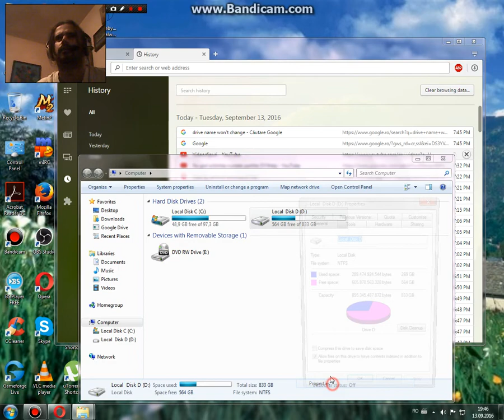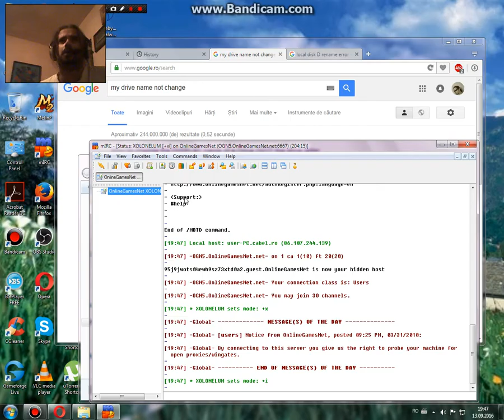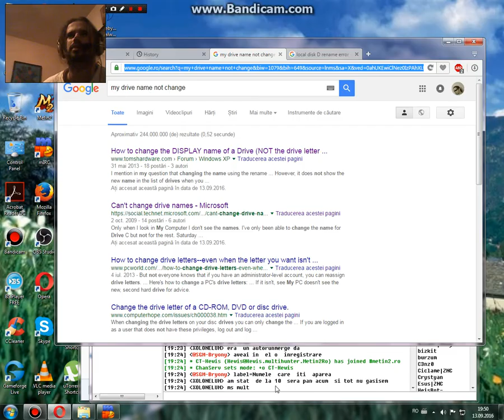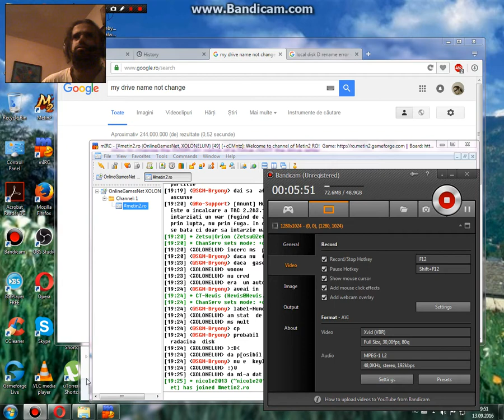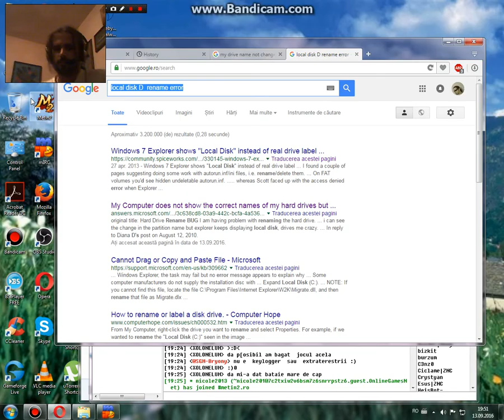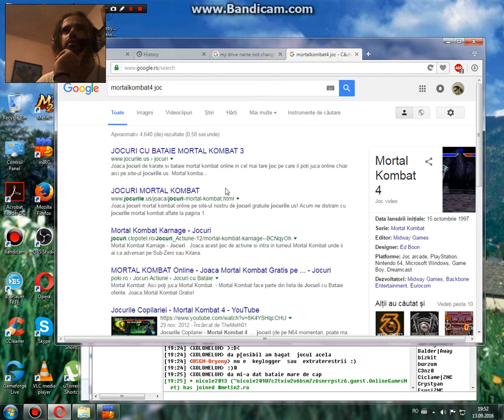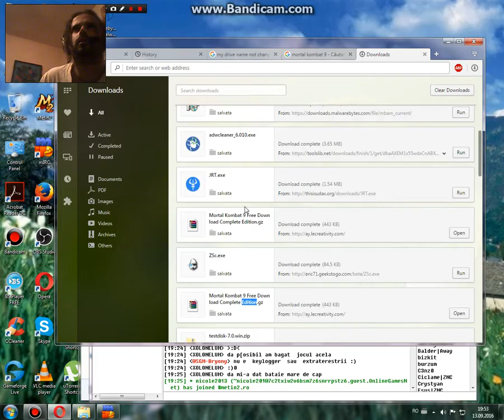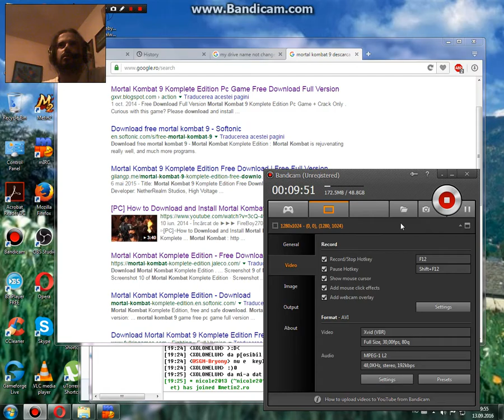Re: Problema schimbare nume partitie D rezolvata (made by colonelumorteni)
Am rezolvat datorita unui SGM de pe metin2.ro ai multumesc mult.